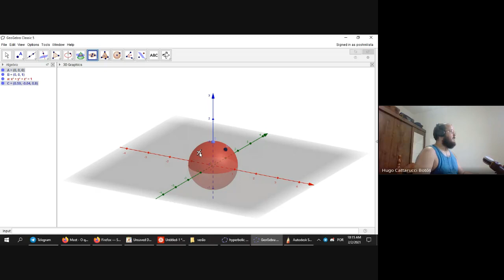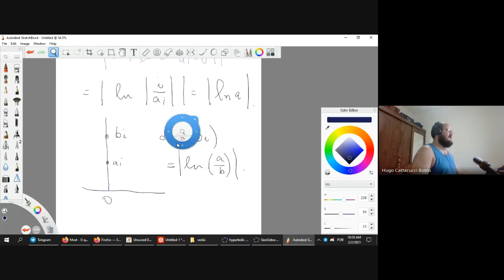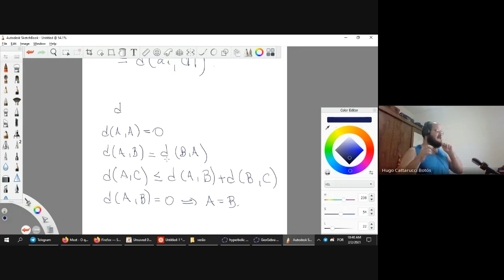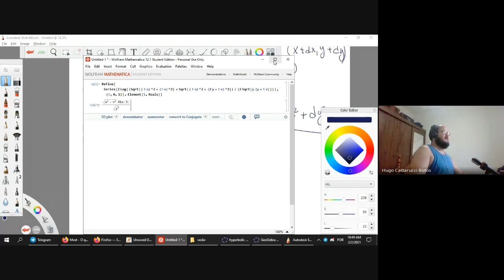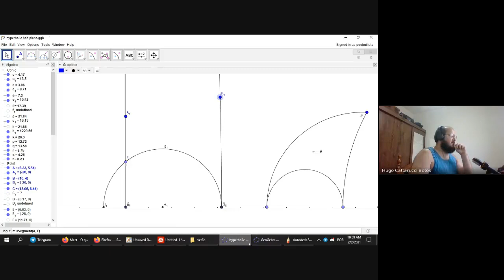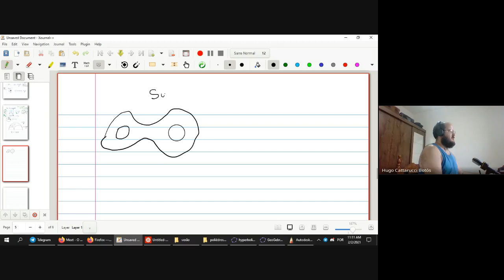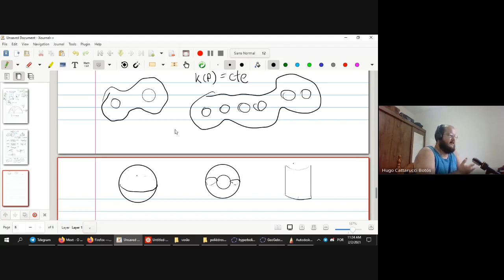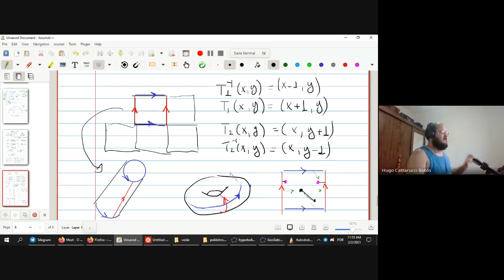O que é geometria? Aula 7